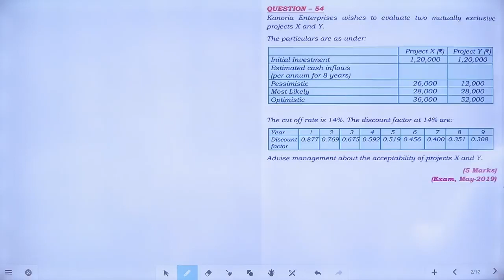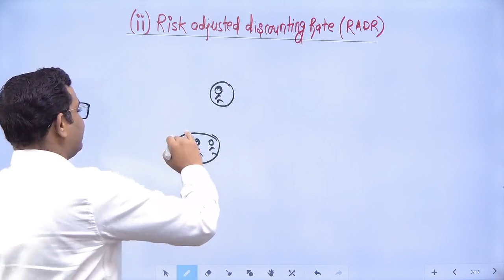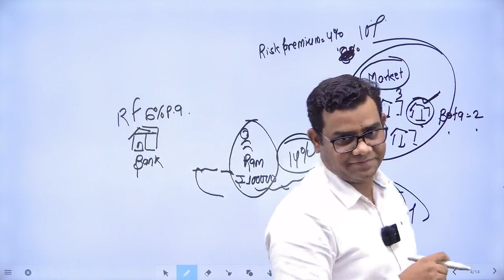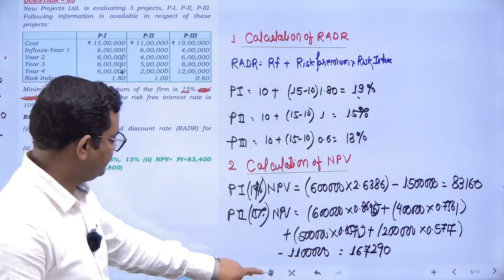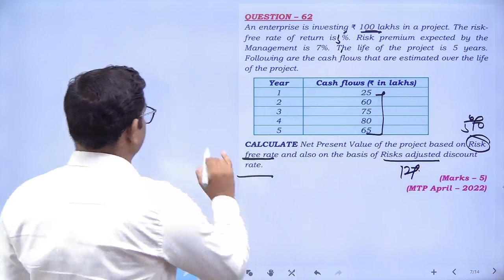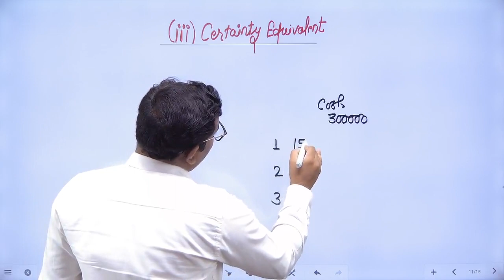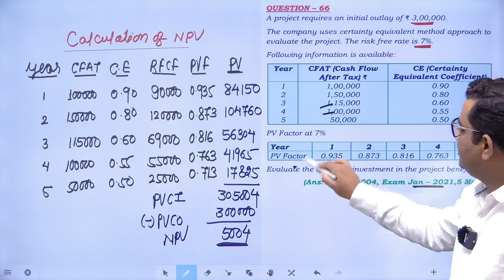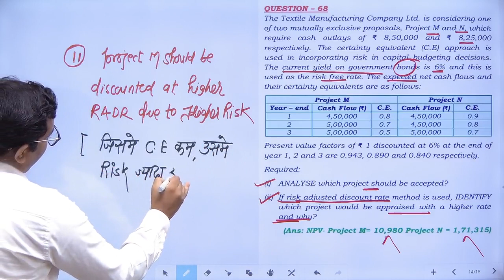CA INTER FM CAPITAL BUDGETING CLASS - 15